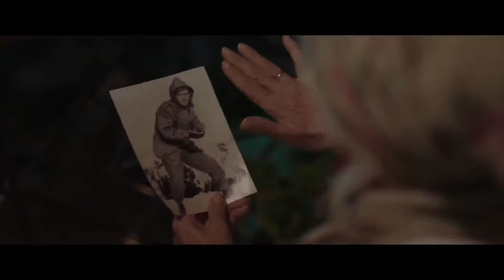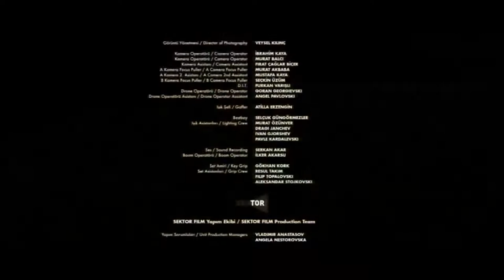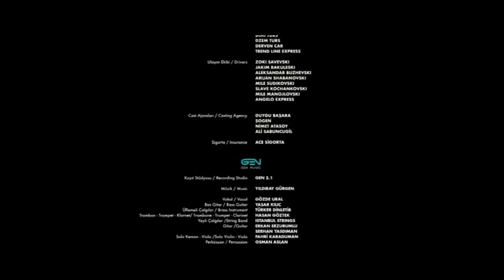BAL KAYMAK YERLİ film